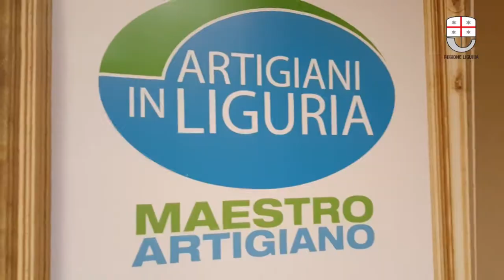10 anni di "Artigiani in Liguria"